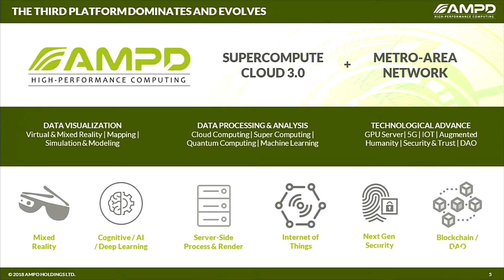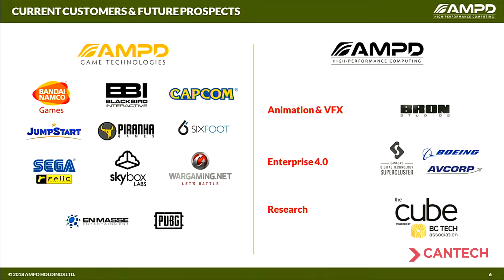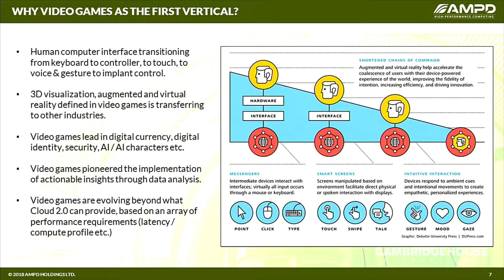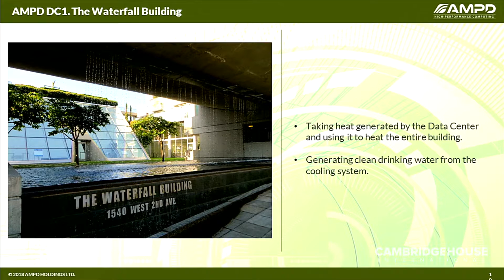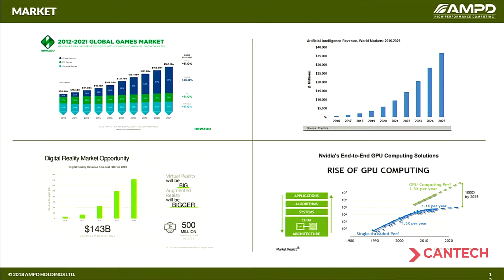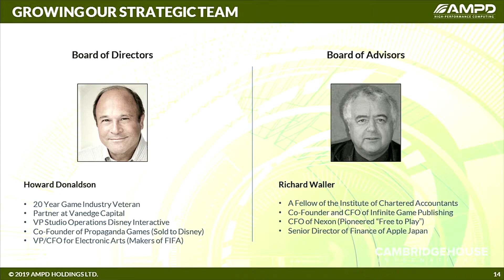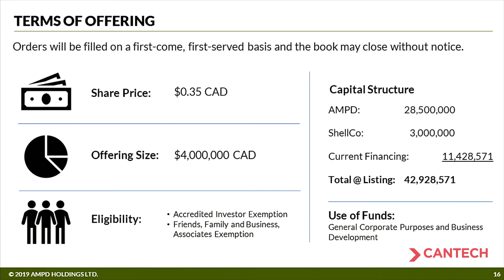Investing in the Infrastructure for eSports and eGaming - AMPD Game Technologies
While eSports franchises are having a moment in the sun, investors are overlooking the massive opportunity in building the infrastructure to support the games. eSports is the canary in the coal mine for the lack of high-performance computing infrastructure in North America that will affect AI, IoT, Mixed Reality and many other industries. AMPD builds high-performance data centers in cities and offsets the cost of energy and the environmental impact by generating clean drinking water and repurposing the heat generated.

Presenting is Anthony Brown, CEO of AMPD Game Technologies.